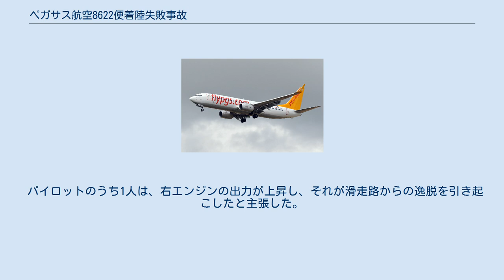ペガサス航空8622便着陸失敗事故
ペガサス航空8622便着陸失敗事故は、アンカラ発トラブゾン行の国内線だったペガサス航空8622便が、2018年1月13日にトラブゾン空港の滑走路11に着陸した際に左に逸れて、崖から転落した事故である。
しかし乗員乗客168名に怪我はなかった。
 事故機のボーイング737-82Rは、TC-CPFとしてトルコの格安航空会社であるペガサス航空に登録されていた。
愛称はZeynepで、初飛行は2012年11月15日に行われた。
 事故当日の1月13日には9回の飛行を行っていたが、パイロットや地上のスタッフから機体の損傷や問題は報告されていなかった。
 8622便は、エセンボーア国際空港からトラブゾン空港への国内定期便で、162名の乗客と6名の乗員が搭乗していた。
8622便は現地時間23時26分（20:26 UTC）に着陸した。
着陸後、機体は左に曲がって滑走路を逸脱し、崖を滑り落ちた。
機体は地面が湿ってぬかるんでいたため、車輪が泥にはまって止まったことで、崖の側面に不安定な状態で停止し、海への落下は免れた。
緊急脱出は客室乗務員によって指示された。
機体は大きく損傷しており、右のエンジンは外れて黒海に落下した。
事故当日は雨のため視界は4 km程だった。
事故後、トラブゾン空港は1月14日の8時00分まで閉鎖された。
機体は1月18日に崖から撤去され、オルドゥ・ギレスン空港に運ばれた。
機体は修理可能な限度を超えた破損をしていたため、除籍された。
 トラブゾン県知事は、事故調査が開始されたと述べた。
 パイロットのうち1人は、右エンジンの出力が上昇し、それが滑走路からの逸脱を引き起こしたと主張した。
 除籍された機体はトラブゾンで図書館としての再利用が計画されている。